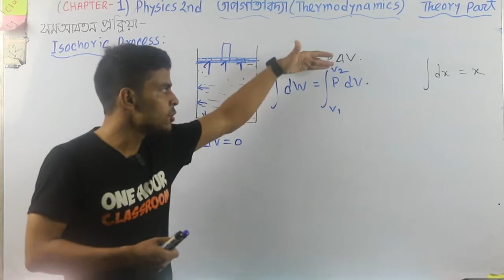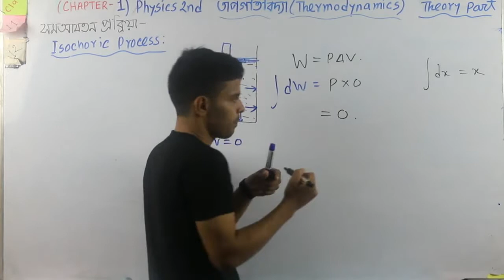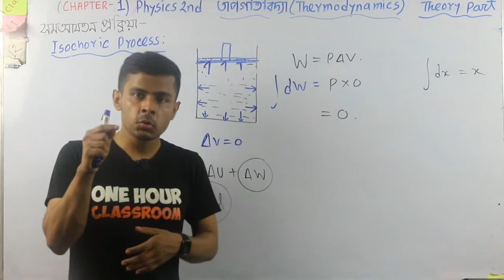তাপগতিবিদ্যা physics 2nd Chap-1 TheoryPart -6 সমআয়তন প্রক্রিয়া/IsoChronic Process